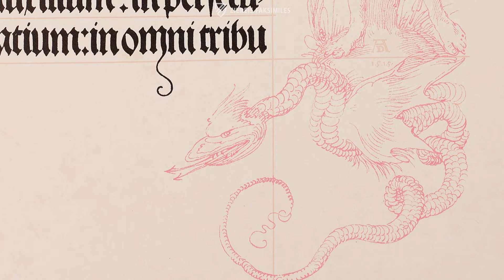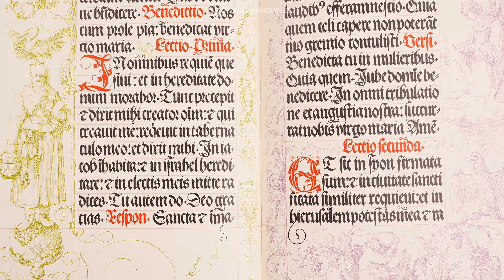THE PRAYER BOOK OF EMPEROR MAXIMILIAN I WITH DÜRER'S AND CRANACH'S MARGINAL DRAWINGS (4K / UHD)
Published in a limited run of ten copies, this splendid prayer book was printed on parchment in 1513 for the use of Emperor Maximilian I and his close supporters. This select group was designed to look like manuscripts and feature hand painted initials adorning the printed text, which uses an early form of Fraktur. One of the copies, believed to have been owned by the Emperor himself, was furnished with marginal pen and ink drawings by some of the finest masters of the period. A fragment of this manuscript, which is found today in Munich, features extraordinarily detailed and artful drawings in the grisaille style by no less than the famous German Renaissance masters Albrecht Dürer and Lucas Cranach the Elder. Aside from gorgeous and terrifying biblical scenes, an incredible variety of secular motifs adorns the margins of this fascinating synthesis of the arts.